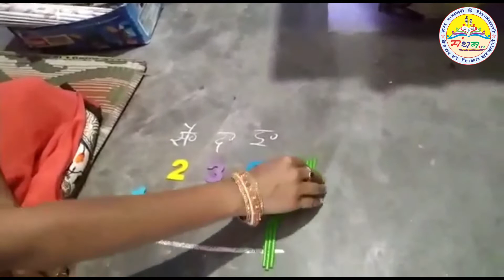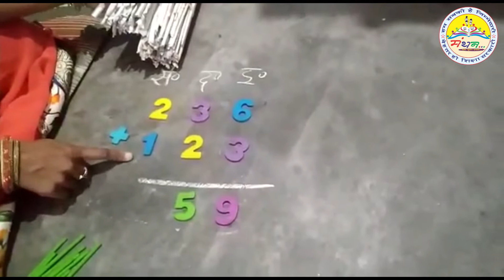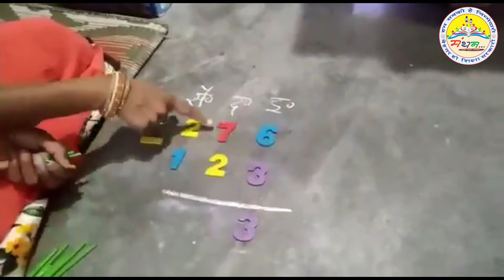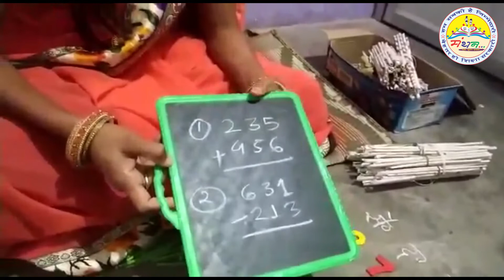तीन अंकों की जोड़ घटा